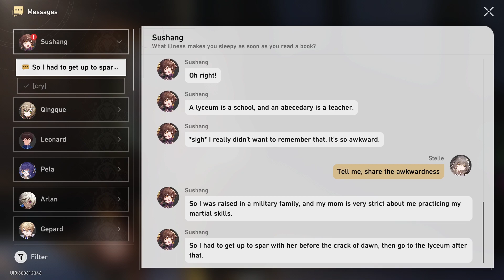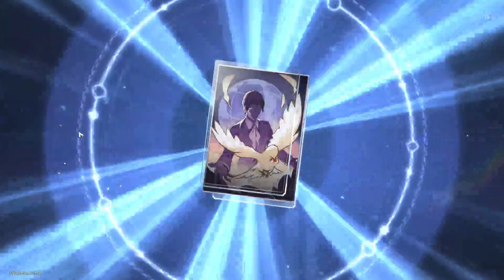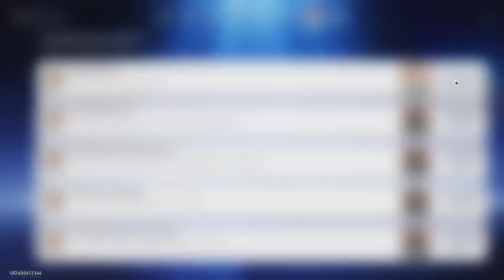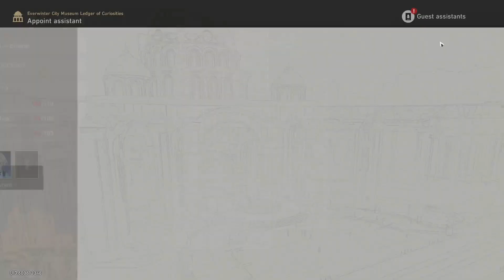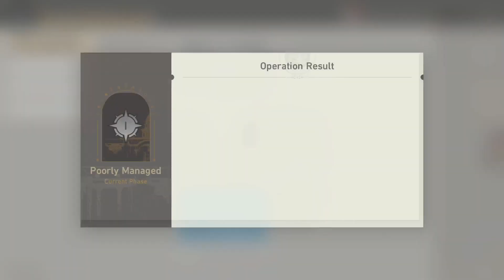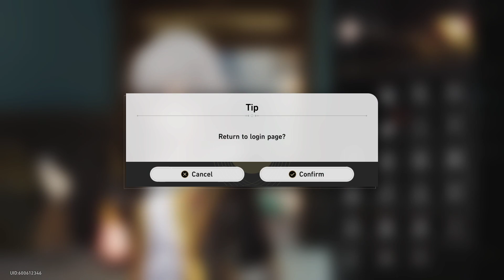HSR part 30